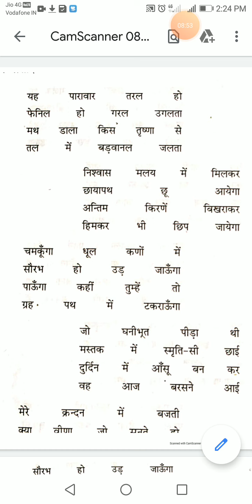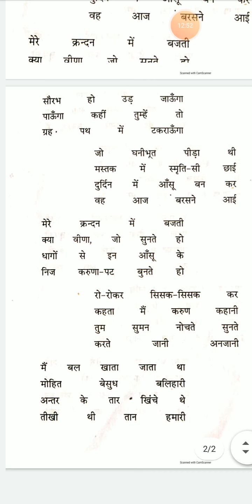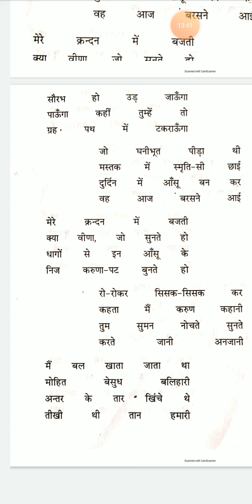स्नातक तृतीय वर्ष, हिन्दी साहित्य,प्रथम प्रश्न पत्र (आधुनिक हिन्दी कविता)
आँसू-जयशंकर प्रसाद